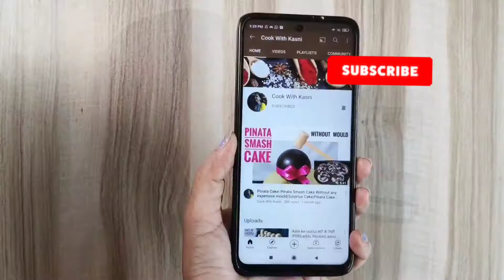Methi Muthiya Recipe/Methi Muthiya for Undhiyu - Gujarati Methi na Muthiya - Indian Tea Time snacks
In this video I have shared a method to make a simple Gujarati snack of Methi Muthiya. These Muthiyas can be eaten during tea time and they can also be added in various Gujarati sabzis like Undhiyu, Lilwa Sabzi. Do try it out at home 😊

Ingredients required-
1 cup chopped methi
1/4th cup wheat flour
1/4th cup besan
1/2 tsp sugar
1 tsp sesame
1 tsp red chilli powder
1/2 tsp haldi powder
2 tsp oil